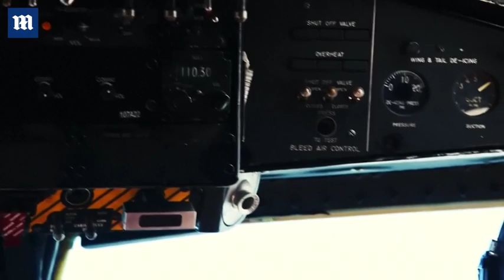Search called off for missing sailors in the Philippine Sea - Daily Mail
A search ended Friday for three sailors missing in the Philippine Sea since a U.S. Navy aircraft crashed two days earlier, the navy said. The C-2A 'Greyhound' transport aircraft was traveling to the USS Ronald Reagan when it crashed with eleven men on board.  Eight people were rescued quickly and are in good condition, but Japanese and U.S. ships and aircraft had continued searching for the others.